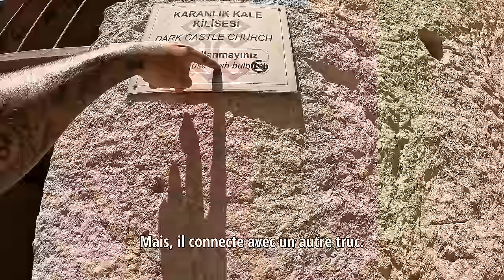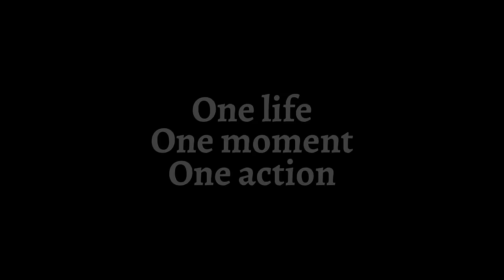Ma plus belle rencontre en Turquie, Kayseri 🇹🇷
Chapitre de la vidéo :
00:00 Attention ! Des prix spéciaux touriste en Turquie 🇹🇷
05:53 Cette église est très spéciale (ATTENTION), Turquie  🇹🇷
12:19 Le meilleur restaurant de Turquie se trouve là (IMPROBALE)   🇹🇷
19:47 Ma plus belle rencontre en Turquie, Kayseri 🇹🇷
27:54 J’ai dormir dans un conteneur en Turquie , Kayseri 🇹🇷